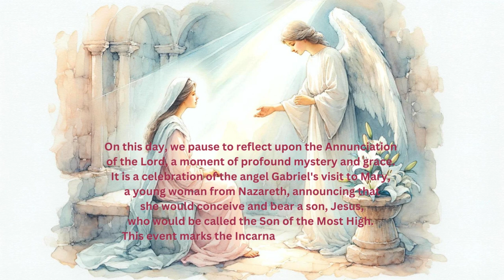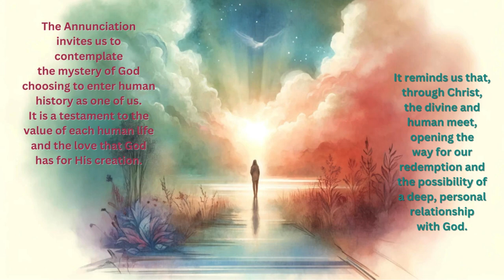Short Reflexion on the Annunciation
This video reflects on the divine mystery and grace of the Annunciation, and how Mary's example of trust and openness to God's will can inspire us in our daily lives.
Join us in contemplating the impact of this miraculous event and how we, too, can respond to God's call with faith and courage.